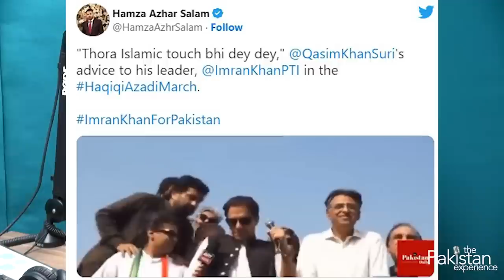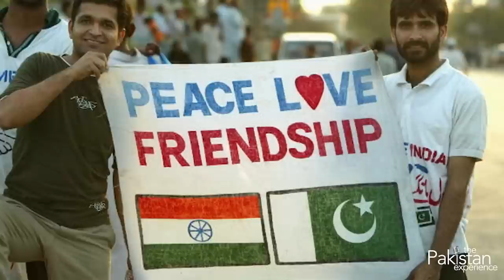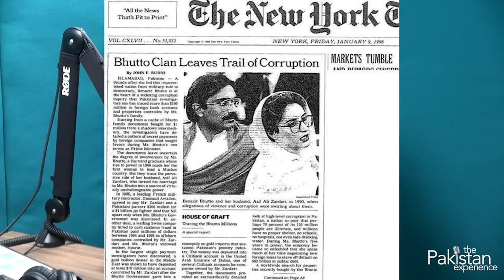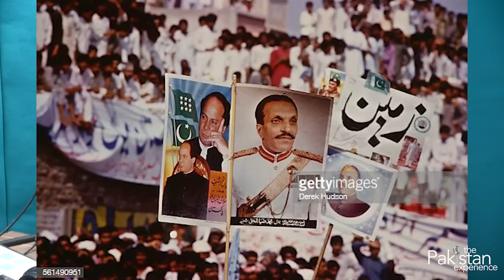Nawaz Sharif vs Benazir Bhutto - The Lost Decade - Between Mosque and Military by Hussain Haqqani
TPE's Book of the month was Hussain Haqqani's 'Between the Mosque and the Military' - in this video we discuss the first three chapters of the book.

The third and last part of the series looks at the lost decade of the 90s.

CORRECTION: Ghulam Ishaq Khan is Taimur Jhagra's Nana not Dada.

Instagram.com/shehzadghiasshaikh
Facebook.com/Shehzadghias/
Twitter.com/shehzad89